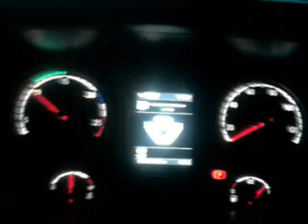ENTRANDO NA BALSA DO POVOADO DE BELO MONTE NO PARÁ